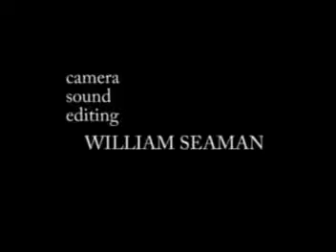Natalie Angier - The Canon: A Whirligig Tour of the Beautiful Basics of Science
Pulitzer prize winner and best-selling author of WOMAN, AN INTIMATE GEOGRAPHY, reads from her latest work.

pdxjustice Media Productions
Producer: William Seaman